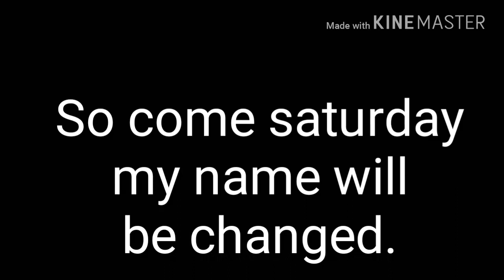I have somthing to say...